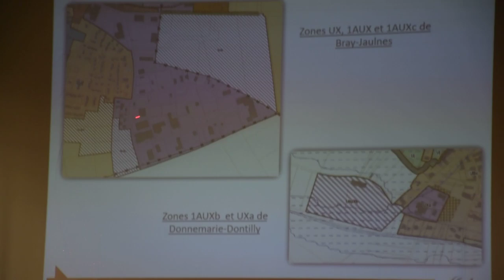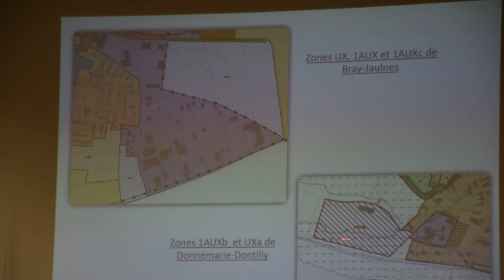LE PLUi ET SON ZONAGE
Réunion publique du PLUi à Donnemarie-Dontilly, mardi 21 mai 2019.